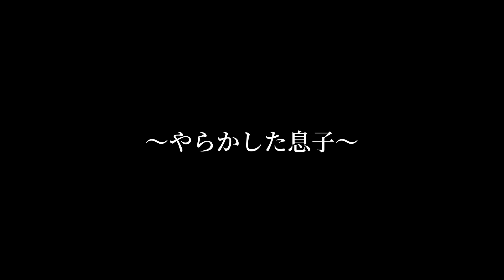【TikTokバズった集】エムエネ兄弟のパパと息子ネタ！パート2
トルコ出身のエムレ&エネス兄弟のYouTubeチャネルです！

2人のTikTokもチェックしてね♪(56万人)